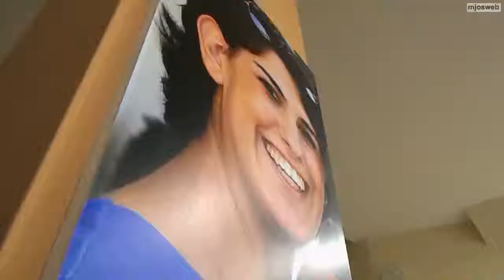Urbe Vesuviana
- mjosweb - La neonata Associazione, presieduta da Angelo Terracciano, si presenta a Sant'Anastasia con un concorso di poesia avente come tema "Terra mia, Terra di ..."